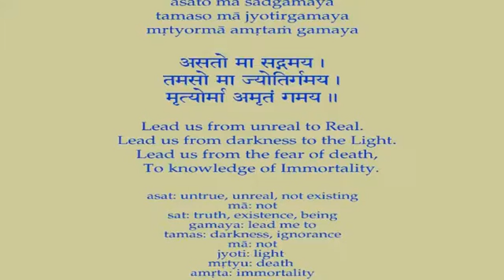Swami Chidananda - Ramakrishna Kathamrita - Three ways of Karma-Yoga P/3 - Discourse # 197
Swami Chidananda Ramakrishna Math and Mission at Chicago - Ramakrishna Kathamrita - Three ways of Karma-Yoga P/3 - Discourse # 197 - genuine inspiring discourse by Swami Chidananda Ramakrishna Math and Mission at Sri Ramakrishna Universal Temple of Chicago, Vivekananda Vedanta Society of Chicago, Homer Glen, IL. 60491 ( This Video I Dedicate to my Master on His Lotus feet! sensational, stunning inspiring speech; enriching to our heart and soul completely an bath us with peace, bliss and tranquility! )